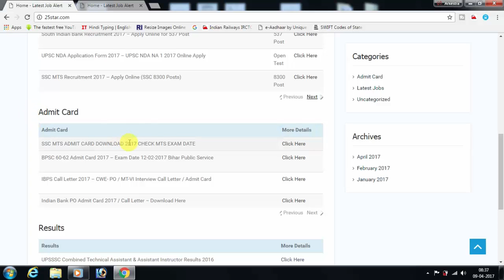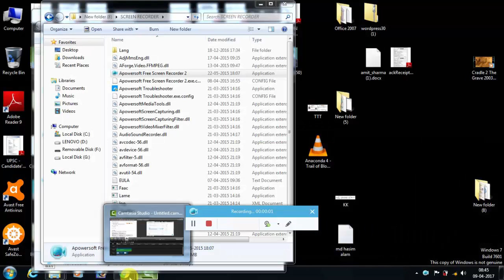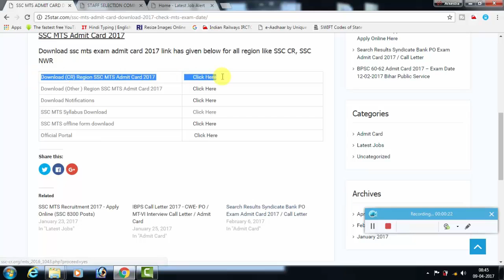SSC MTS ADMIT CARD 2017 DOWNLOAD